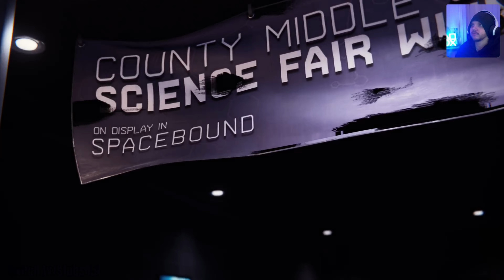Spider-Man Miles Morales - Part 4